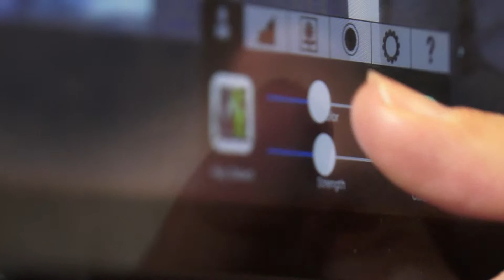MyPro CMMA Testimonial